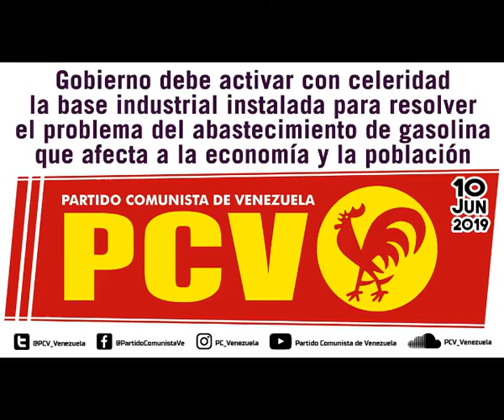PCV: Gobierno debe activar la base industrial para el abastecimiento de gasolina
10-Jun-2019
Vocero: Oscar Figuera, secretario general del Partido Comunista de Venezuela (PCV)